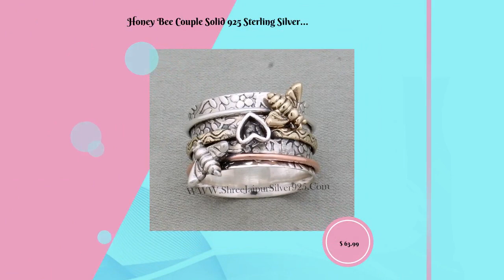Honey Bee Couple Solid 925 Sterling Silver Spinner Ring For Women, Handmade Double Shaded Honey B...